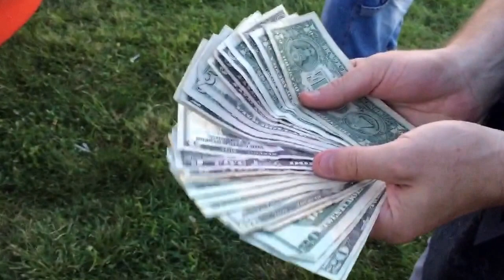WV motorsports Cash Days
WV cash days 2015. 10 entered. 8 made it to the track. Was an amazing time!